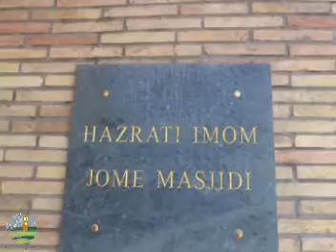Khazrati Imam Mosque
Khazrati Imam Mosque is a new and the most magnificent construction of the complex, erected in 2007 in the eastern part of Khazrati Imam Complex, with the exit to Karasaray road. The mosque impresses with its size, by the square it takes the third place in Central Asia after the famous Bibi Khanum in Samarkand and Kalyan Mosque in Bukhara.